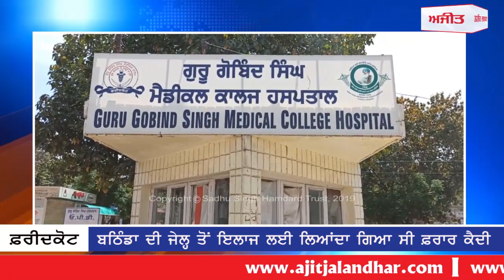ਪੁਲਿਸ ਨੂੰ ਚਕਮਾ ਦੇ ਕੇ ਹਸਪਤਾਲ ਤੋਂ ਕੈਦੀ ਫ਼ਰਾਰ